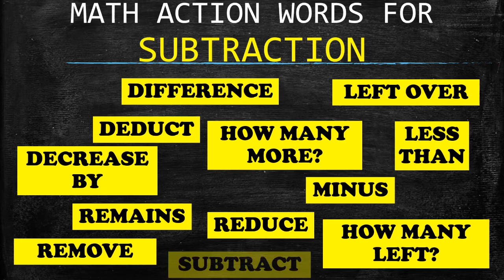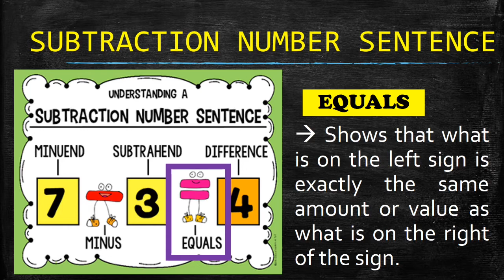Subtraction Number Sentence (➖) (Mathematics Fourth Grade)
Mathematics Grade Four topics helps a student in mastering the computations using of  the 4 basic operations (Addition, Subtraction, Multiplication and Division), delve deeper into the use of fractions and decimals and introduce the concept of factors. Also, students learn to solve multi-step word problems and deepen their understanding of fractions.

There are five content areas in this Curriculum which includes: Number and Number Sense, Geometry, Patterns and Algebra, Measurement and Probability and Statistics.

Mathematics is Fun to learn 😀😁 Let’s Learn with Math ❤️